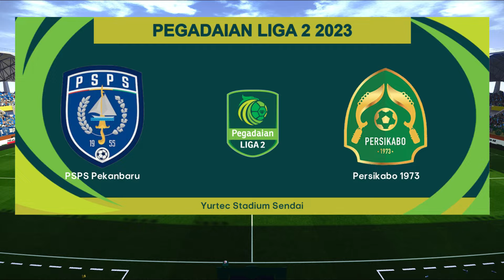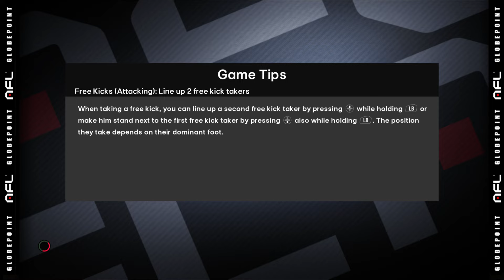🔴 LIVE PSPS PEKANBARU vs PERSIKABO 1973 - PEGADAIAN LIGA 2 2024/2025 - GAMEPLAY PES 202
Thank To:
Credit : - AFL25-TianDS